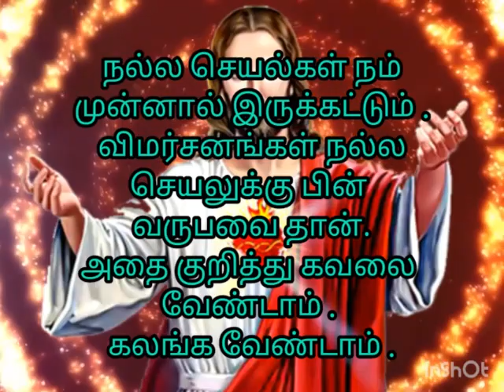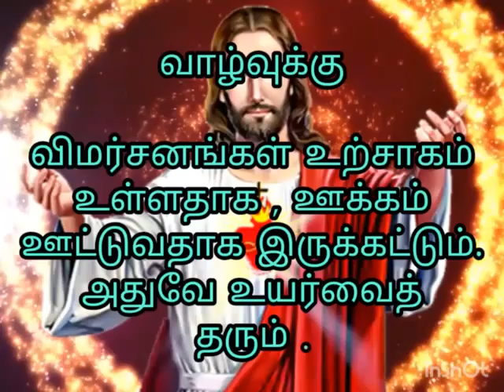Good news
09/10/2020 Friday